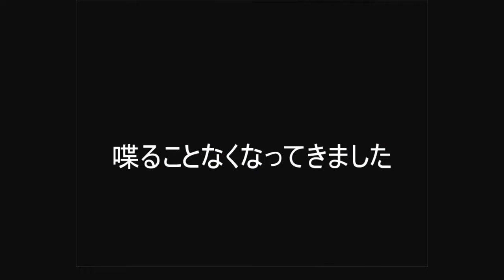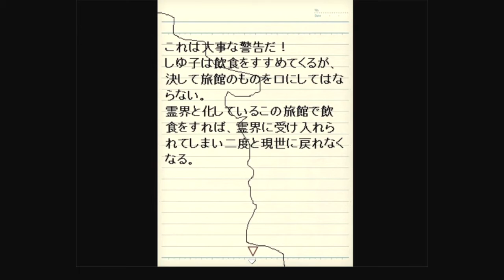【実況】生還者0人 何が悪かったんでしょうね Part3 【人喰い旅館～生還者なしの幽世～】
怨霊より探索が怖くなりました。
初投稿
このゲームのURL↓